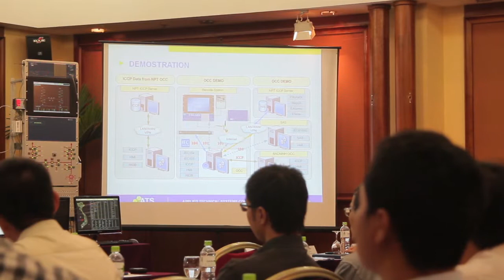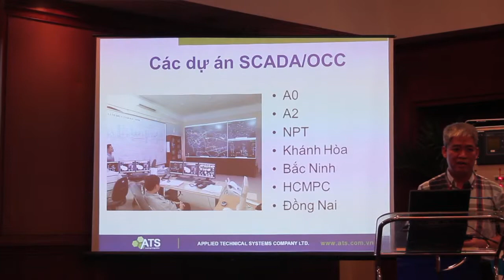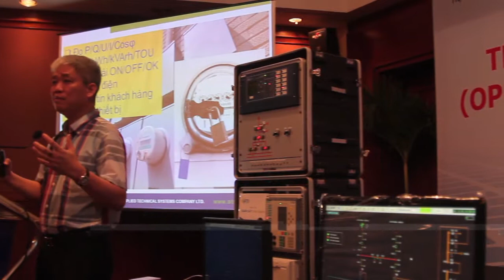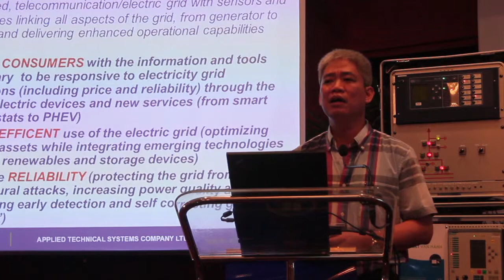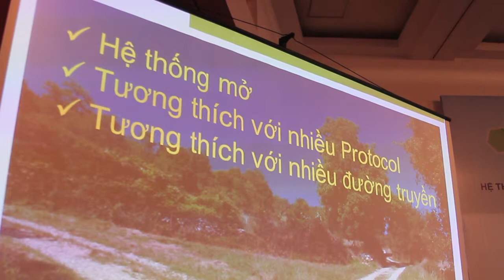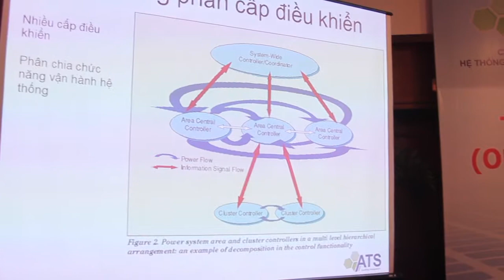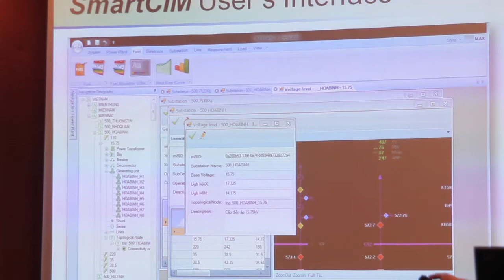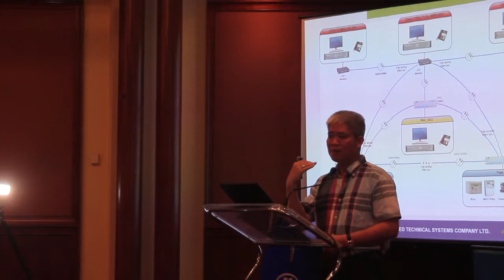ATSMedia : Hội thảo Trung tâm giám sát vận hành (OCC) [P3 - Giới thiệu chung]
Ông Trần Anh Thái - Phó Tổng GĐ Công ty ATS, giới thiệu về sự hình thành và phát triển của ATS cùng với xu hướng áp dụng công nghệ cao trong ngành điện ở nước ta và trên thế giới.